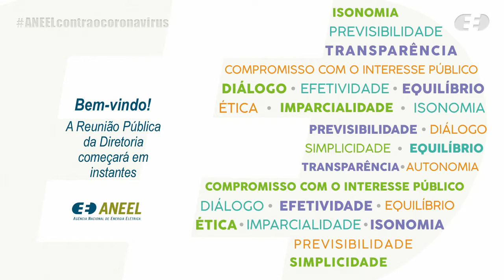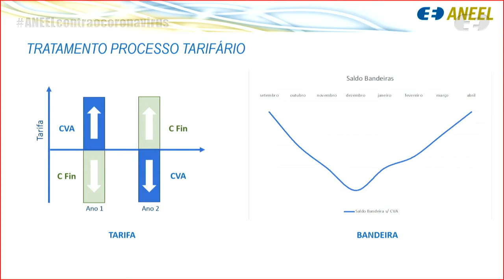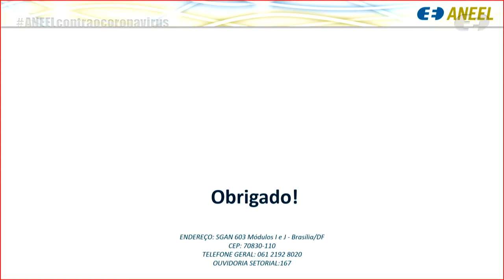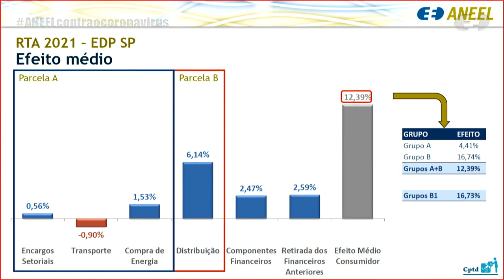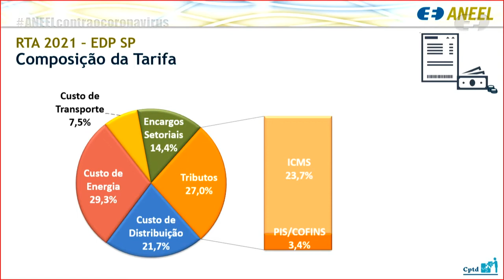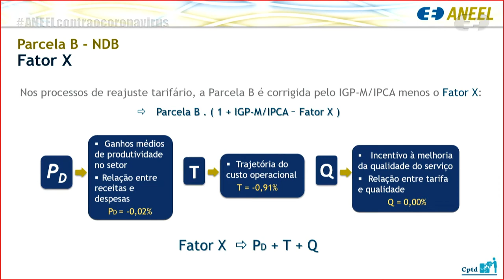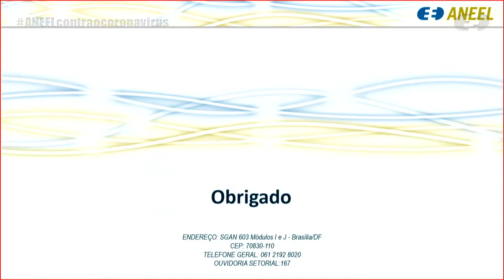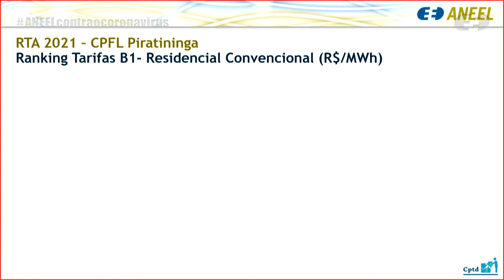11ª Reunião Pública Extraordinária ANEEL – 21/10/2021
A 11ª Reunião Pública Extraordinária da Diretoria da ANEEL em 2021 foi realizada, de forma virtual, no dia 21/10/2021. A pauta da reunião foi composta de quatro itens. A pauta completa e a ata da reunião podem ser conferidas no sítio da Agência, (ou no menu "A ANEEL" e, posteriormente, "Reuniões Públicas da Diretoria").

00:00:14 Abertura da Reunião Pública

00:01:40 Item 1. Processo: 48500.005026/2020-91 Assunto: Reajuste Tarifário Anual de 2021 da Enel Distribuição Goiás – Enel GO, a vigorar a partir de 22 de outubro de 2021. Diretor(a)-Relator(a): Elisa Bastos Silva.

00:30:27 Item 3. Processo: 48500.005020/2020-14 Assunto: Reajuste Tarifário Anual de 2021 da EDP São Paulo Distribuição de Energia S.A., a vigorar a partir de 23 de outubro de 2021. Diretor(a)-Relator(a): Sandoval de Araújo Feitosa Neto.

00:46:57 Item 4. Processo: 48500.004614/2020-16, 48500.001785/2021-66 Assunto: Resultado da Revisão Tarifária Periódica da Neoenergia Distribuição Brasília – NDB, antiga CEB Distribuição S.A., a vigorar a partir de 22 de outubro de 2021, e definição dos correspondentes limites dos indicadores de continuidade de Duração Equivalente de Interrupção por Unidade Consumidora – DEC e de Frequência Equivalente de Interrupção por Unidade Consumidora – FEC para o período de 2022 a 2026, consolidados após a avaliação das contribuições trazidas na Consulta Pública nº 47/2021 e na Audiência Pública nº 22/2021. Diretor(a)-Relator(a): Hélvio Neves Guerra.

01:11:30 Item 2. Processo: 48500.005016/2020-56 Assunto: Reajuste Tarifário Anual de 2021 da Companhia Piratininga de Força e Luz – CPFL Piratininga, a vigorar a partir de 23 de outubro de 2021. Diretor(a)-Relator(a): Efrain Pereira da Cruz.